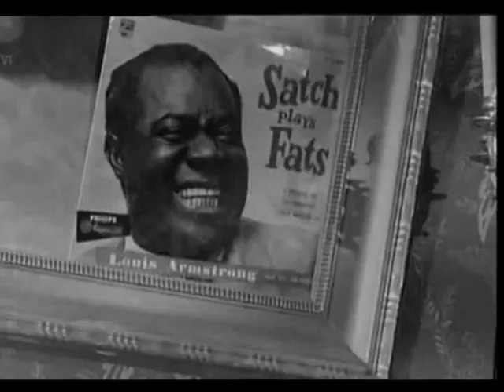Rock Rock Baby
Rock Rock Baby eli "Rock-fantasia" elokuvasta Kuriton sukupolvi vuodelta 1957. Säv. Heikki Aaltoila. Esittävät Jussi Jurkka, Matti Ranin, Leo Jokela, Maikki Länsiö, Maija Karhi ja Kaija Siikala. Kuvissa myös Irma Seikkula.